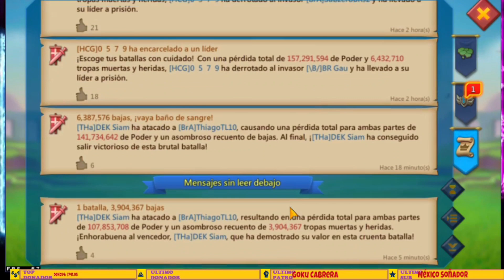ESTE COMPAÑERO COMETE +5 ERRORES AL TOMAR RALLY - NO HAGAN ESTO AL TOMAR UN RALLY - LORDS MOBILE ES